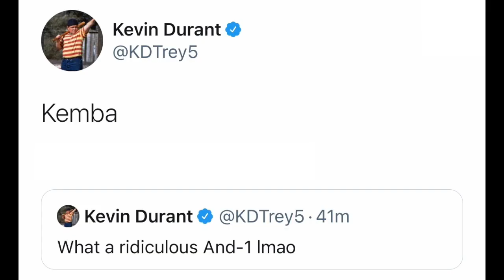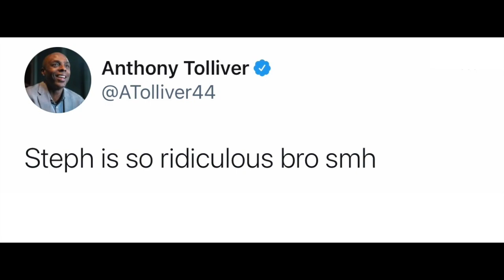NBA PLAYERS REACT TO STEPH CURRY (47 PTS) vs JAYSON TATUM (44 PTS) - Warriors vs Celtics Reactions